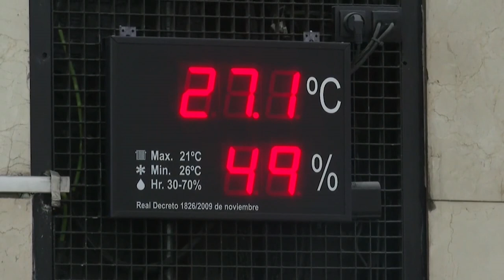Luces apagadas y termostatos a 27º, España bajo el plan de ahorro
Las principales tiendas del centro de las ciudades han apagado esta noche las luces de sus escaparates para cumplir con el decreto del gobierno de ahorro energético aunque durante el día varios establecimientos han mantenido sus puertas abiertas y el aire acondicionado a una temperatura inferior de la establecida en el nuevo plan.